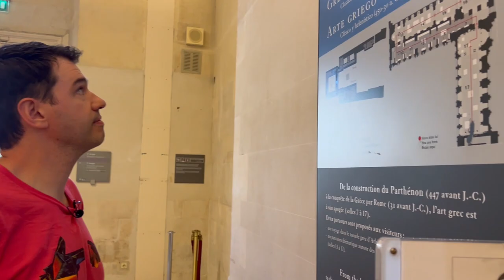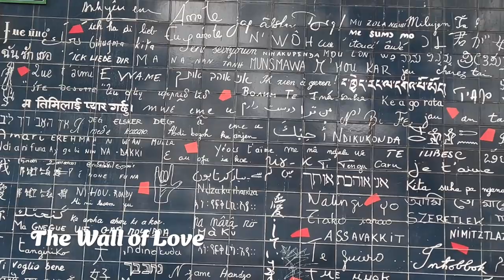A Fortnight in Paris - Part 3 (Louvre, Sacré Coeur, Montmartre, Cafe from Amelie)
Our French adventure leads us to the Louvre, one of the most unavoidable spots to visit in the city. Faith gives us some insight on one of the newest and most unique additions to the Louvre, while John gets to scratch his history obsession itch. We also spend a day exploring the exquisite Montmartre neighborhood, to get that real Parisian experience!

Music (sourced from Artist.io):
-"Don't Forget to Groove," by Brian Claxton
-"Still Got the Fuse," by Ran Raiten
-"Premiere," by Adrián Berenguer
-"Miami," by 2KIDZ
-"Waltz for the Elephants," by Ziv Grinberg

Shot and edited by John Richter and Faith Feng

Animation artwork (sourced from Motion Array and Freepik), credit to users: BRGFX, Macrovector, User10320847, ANDHNDSTD, UPKLYAK, CatalystStuff and FreePik